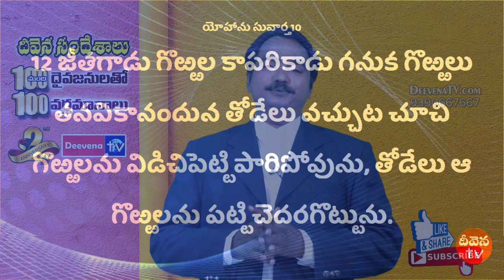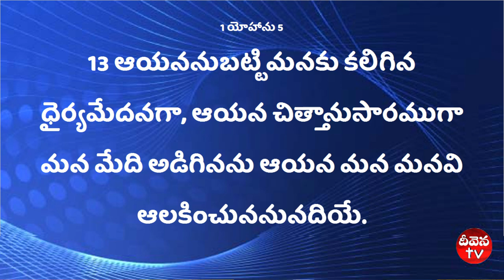100 Deevena Sandesalu \\ Pastor George Muller Garu